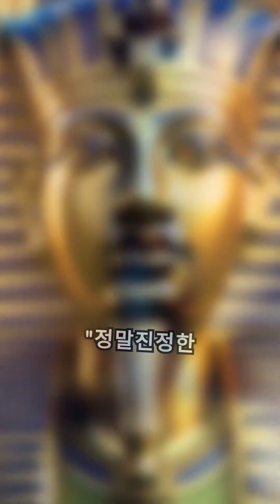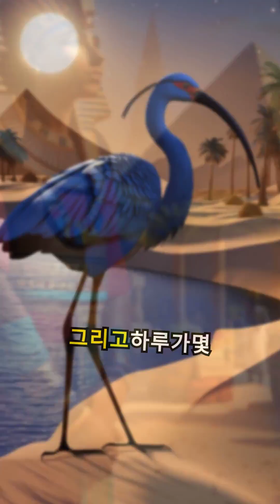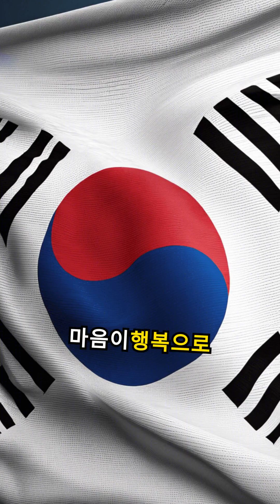"파라오의 지혜의 마법거울"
"아문의 여정, "나" 자신의 진정한 가치와 행복은 도대체 어디에 있었나?"